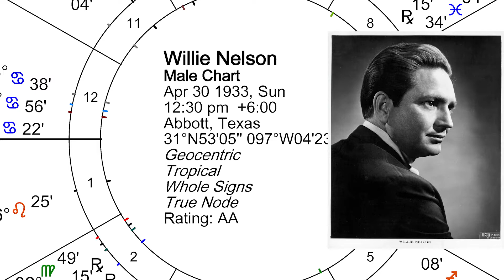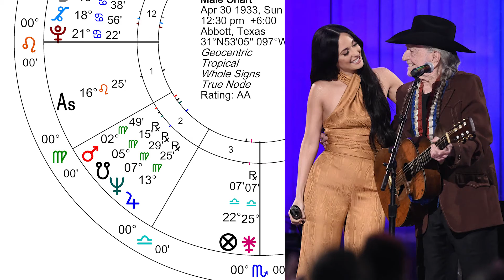Willie Nelson Astro Portrait from Planetary Calendar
With his Taurus Sun Conjunct Venus and Midheaven and the Leo Rising he was born to be a performer. But it is that Cancer Moon in the 12th house that shows his love of the Studio, and the packed Second House that shows his natural musical gifts.

These weekly Astrology forecasts & educational astro portraits come from the Astrologers of the Planetary Calendar, America's foremost Astrology calendars, started in 1949 and featuring the essential astro data, forecasts and herbal health tips. The channel also features long range forecasts and How To videos about to use the Calendar. and it is as much an almanac and its forecasts are supported by the videos on this channel. It is currently authored & published by the Drs. Ralph & Lahni DeAmicis, long time consultants & their team. The astrology education is integrated with the companion book, Planetary Calendar Astrology, Moving Beyond Observation to Action. Besides their work with Astrology, they are also the authors of the book Series The 10 Minute Herbalist (Look for their Ask Ralph & Lahni channel on YouTube), & the series Feng Shui & the Tango in Twelve Easy Lessons (Look for their Feng Shui and the Tango channel on YouTube).